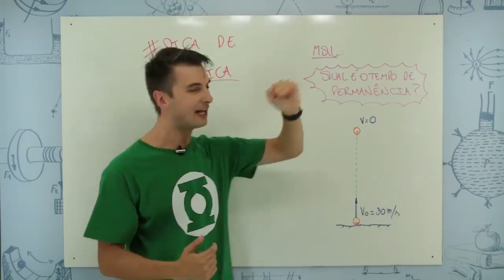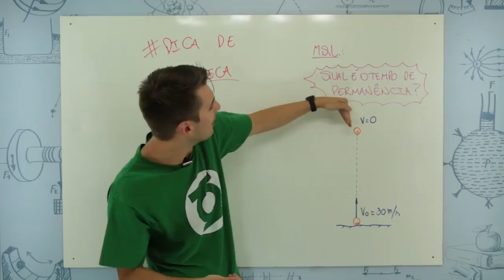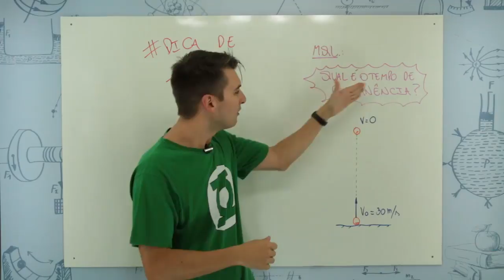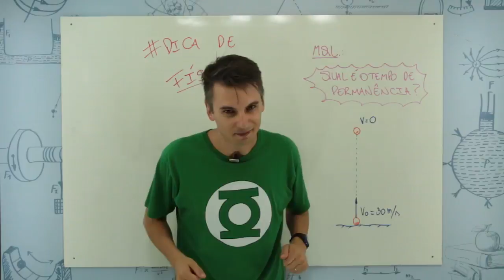LANÇAMENTO VERTICAL NO VÁCUO - QUEDA LIVRE - DICA ENEM - Prof Rafa I Bioexplica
Nessa dica ENEM vamos falar sobre LANÇAMENTO VERTICAL NO VÁCUO. A aula completa você encontra no site.